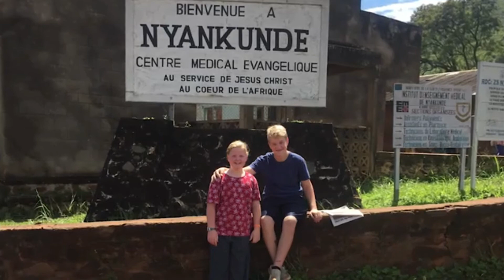I am a Difference Maker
Difference Makers
Week 1